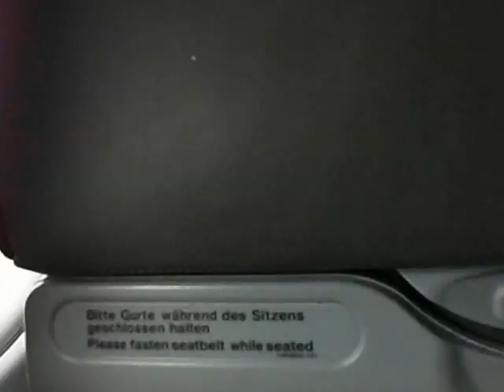481 - Germanwings deixa P-Lisboa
O 1º.Vôo da Germanwings 2012, de Lisboa para Colónia/Alemanha a 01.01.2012